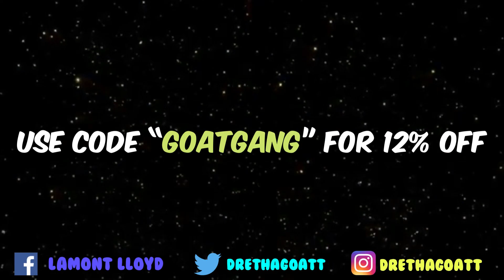🚨*NEW*🚨 BEST CHEESIEST🧀 FACE CREATION 🔥 FRESH PRINCE OF BEL-AIR(WILL SMITH) FACE CREATION 2K20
You can show your support by clicking on the box at the bottom of the chat++

Ps4: DreThaGoat--